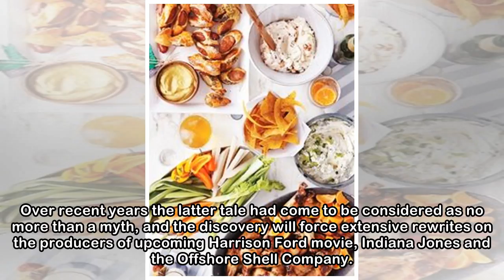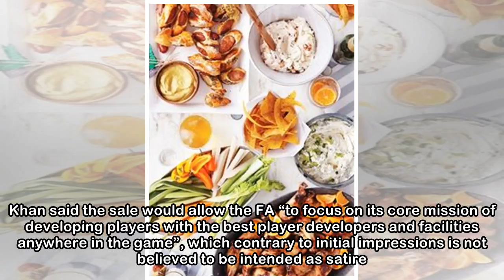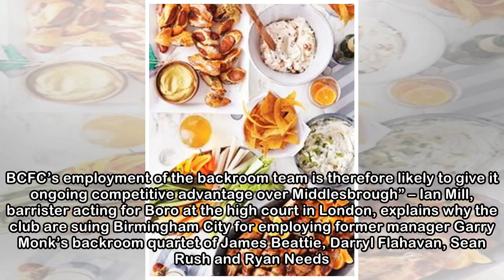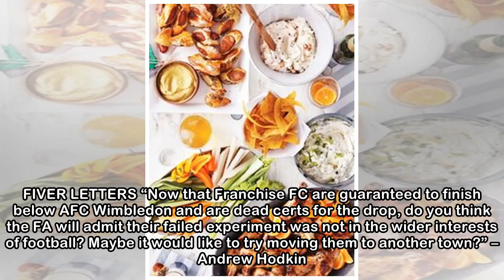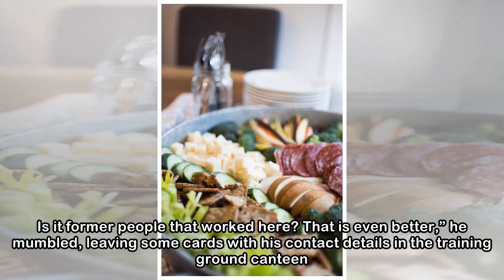Good seats and disappointing half-time cheese platters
There was widespread incredulity after it emerged English football had found something that hadn’t already been sold to an overseas billionaire. Simultaneously the rumour that a high-profile London pr...